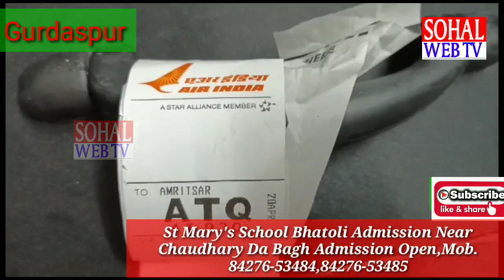ਦੁਬਈ ਦੀ ngo ਦੀ ਮਦਦ ਨਾਲ ਮੁੜ ਪੋਹਨਚੀਆਂ ਵਤਨ ਸੁਖਰਾਜ ਸਿੰਘ